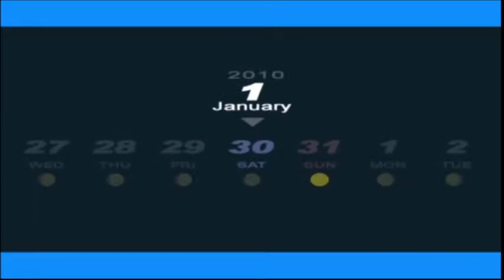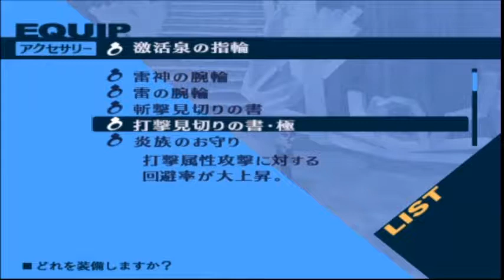【第116層】オレの記憶 みんなの絆 ペルソナ３実況プレイ